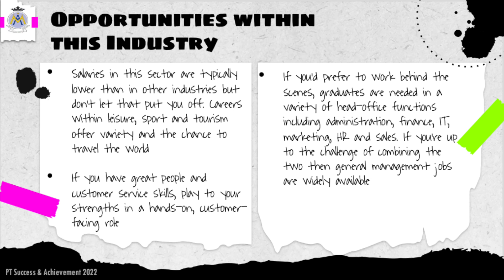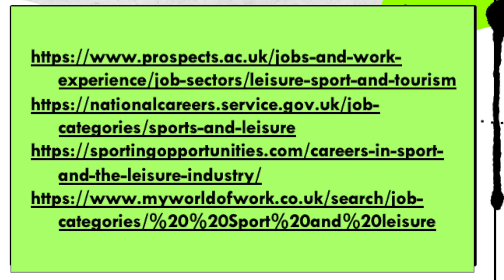Leisure Industry Month